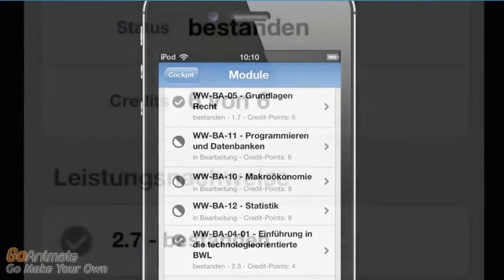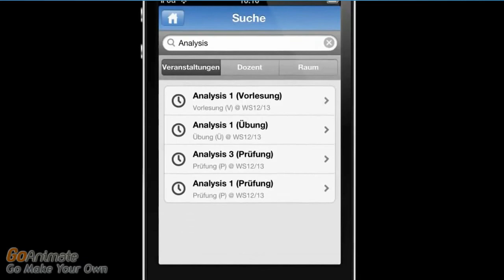Intro - Gegenstand und Ziele der Online-Umfrage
kurzes Erklärvideo zum Thema:
"Konzeption und Entwicklung von neuen Funktionen und Use Cases einer mobilen Studierenden-App"